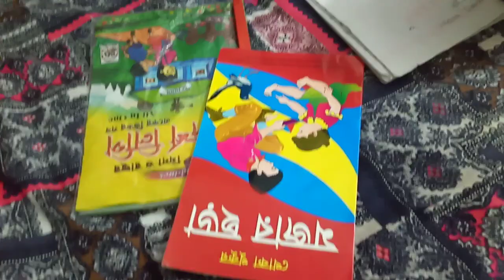বাচ্চাদের ঠিক সময় পড়াশোনা করাতে হয় না হলে বড় বিপদের সম্মুখীন হতে হয়